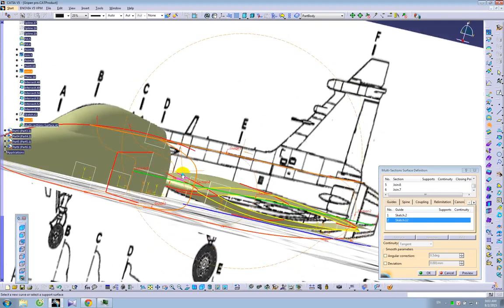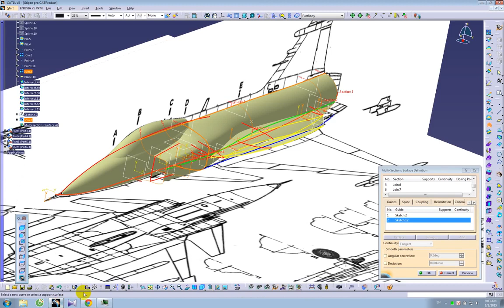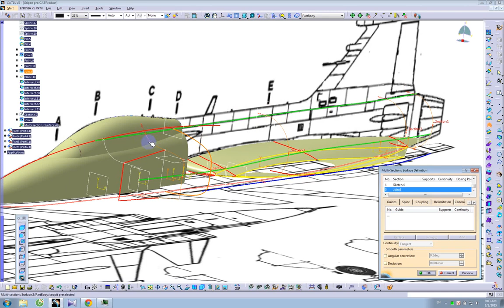Catia V5 tutorial | Multisection Command | Gripen Jas 39 Fighter jet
Hello Everyone! This video is designed for students, teachers and anyone wanting to learn Catia V5. Blueprint: